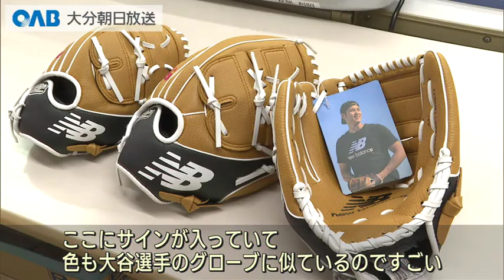【大分】大谷選手からのクリスマスプレゼント！グローブが小学校に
メジャーリーグで活躍する大谷翔平選手が全国の小学校に寄付しているグローブが大分県内にも届きました。クリスマスプレゼントに子どもたちも大喜びです。